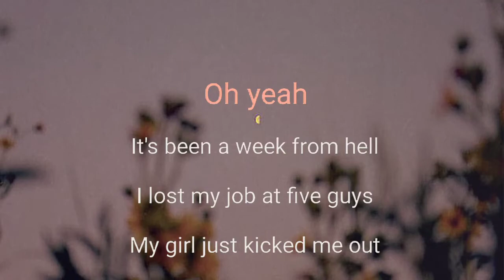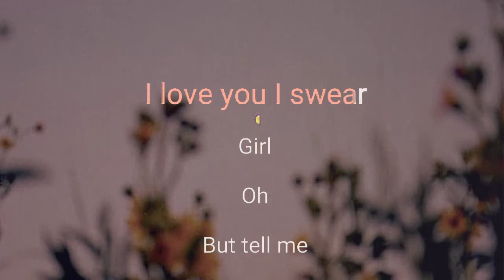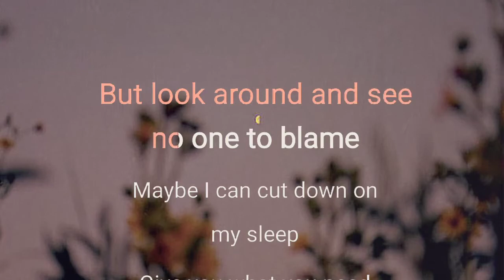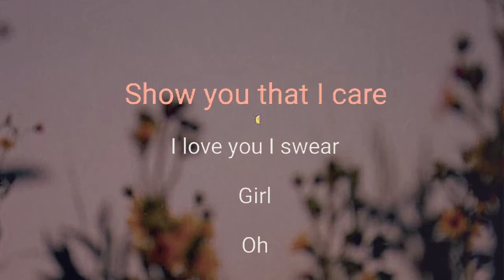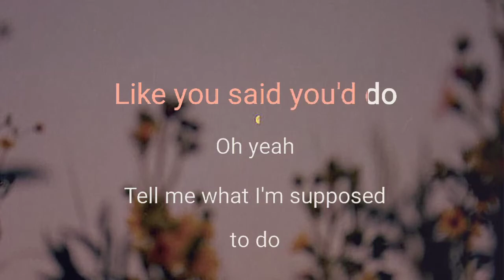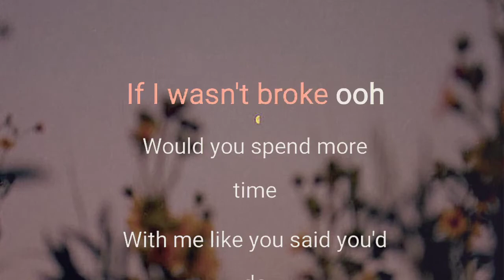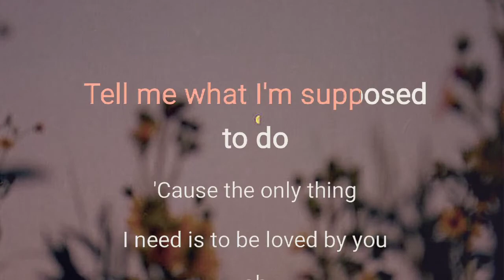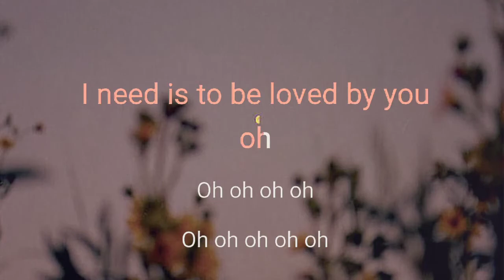Broke by Samm Henshaw Karaoke